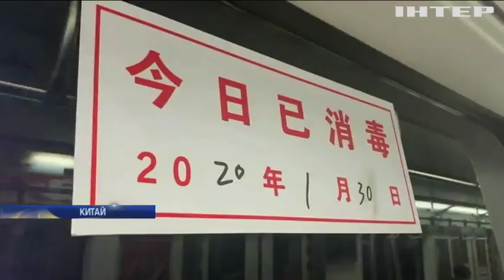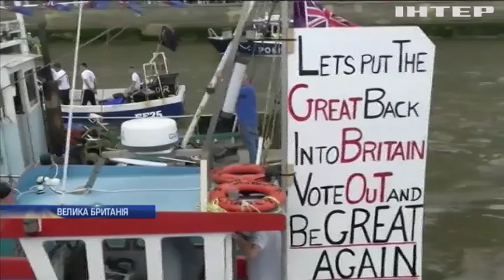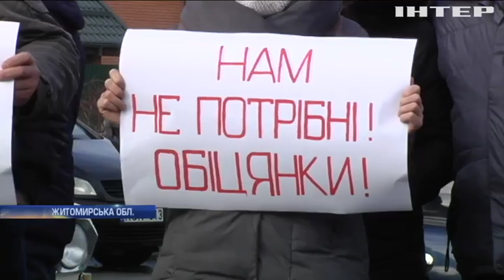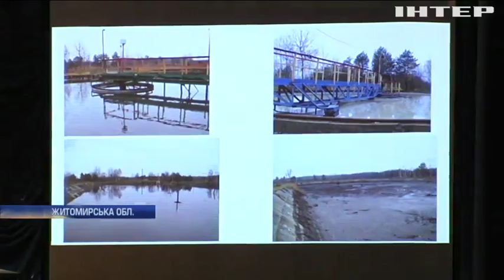Новости 7:00, выпуск за 31 января 2020 года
Головні події на цю годину:
Коронавірус в Китаї ВООЗ визнала міжнародною загрозою;
Фабрика на Хмельниччині забруднила річку та отруїла питну воду;
На Дніпропетровщині масово закривають тубдиспансери;
На Прикарпатті собака опікується бездомним цуценям